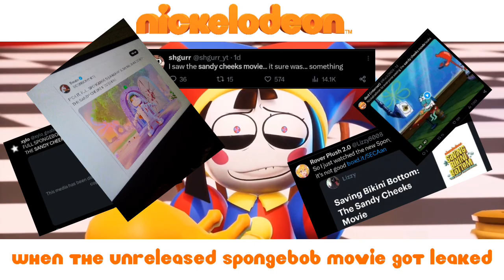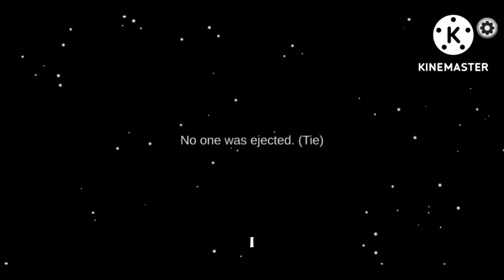A Unreleased SpongeBob Movie Got Leaked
A Unreleased SpongeBob movie got leaked recently on Twitter